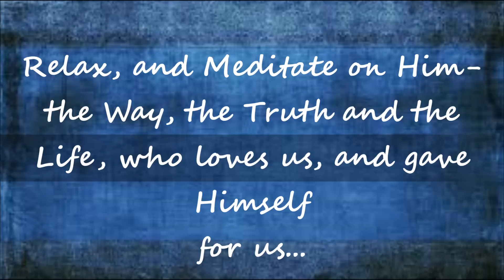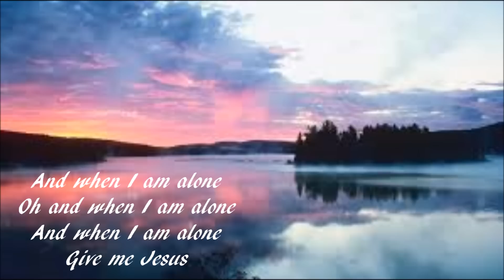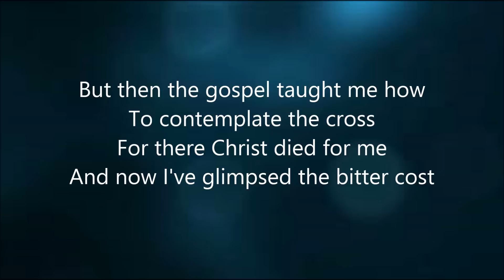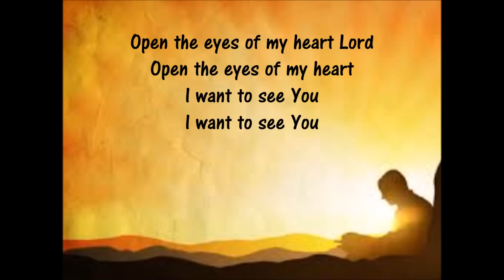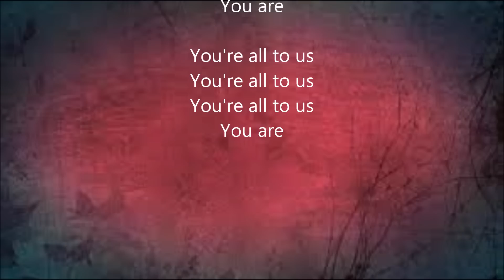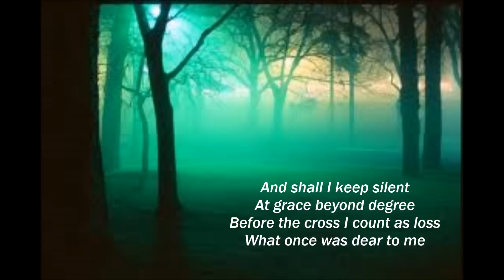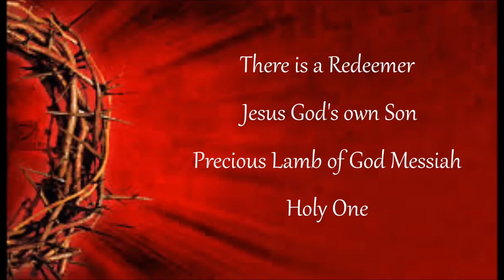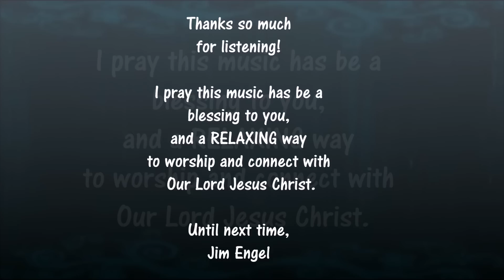Relaxation Hymns 4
An hour of hymns and spiritual songs played on keyboard by Jim Engel.